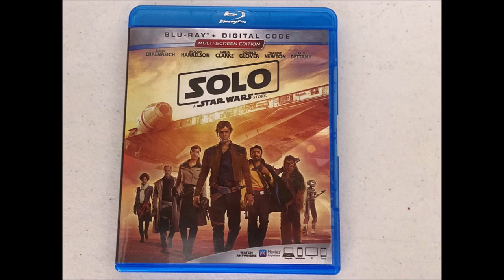Very Entertaining! Solo: A Star Wars Story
This is one of those cases where timing means everything.  Solo came out at a time when I think we may have been a bit oversaturated with Star Wars.  I think it was very entertaining and here is my take on the movie, and after watching share your thoughts with me.